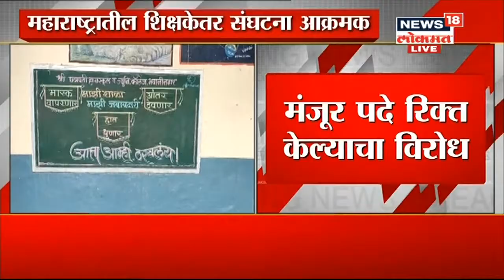52 हजार चतुर्थ श्रेणी पदे रद्द, ठाकरे सरकारच्या निर्णयावर शिक्षकेतर संघटना आक्रमक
अनुदानित आणि अंशत:अनुदानित शाळांबाबत राज्य सरकारने महत्त्वाचा निर्णय घेतला आहे. या शाळांमध्ये यापुढे शिपाई पदांची नियुक्ती करता येणार नाही. त्याऐवजी प्रतिशिपाई भत्ता देत कर्मचारी नियुक्त करण्यासंदर्भात राज्य सरकारने आदेश काढला आहे.कायमस्वरूवी शिपाई भरती ऐवजी प्रतिशिपाई भत्ता देत कर्मचारी ठेवावेत, अशा सूचना राज्य सरकारकडून अनुदानित आणि अशंत: अनुदानित शाळांना देण्यात आल्या आहेत. मुंबई, पुणे यासह राज्यातील इतर शहरी आणि ग्रामीण भागात विद्यार्थी संख्यांवर अधारित शिपाई भरती करून भत्ता द्यावा, असं शासनाने आपल्या आदेशात म्हटलं आहे.